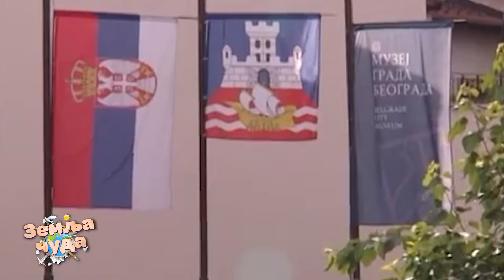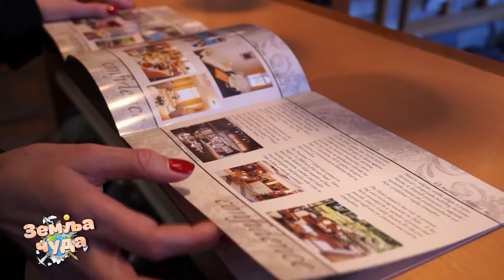Zemlja cuda EMISIJA ep 4